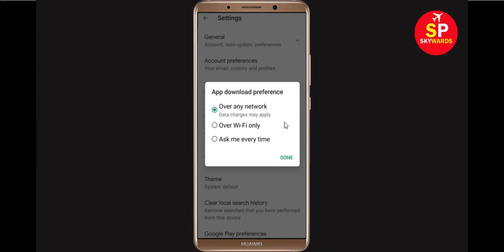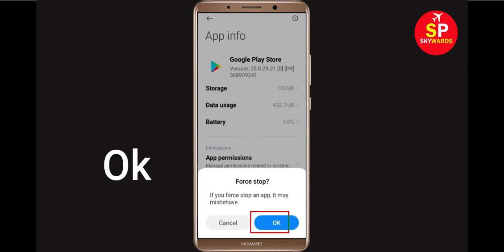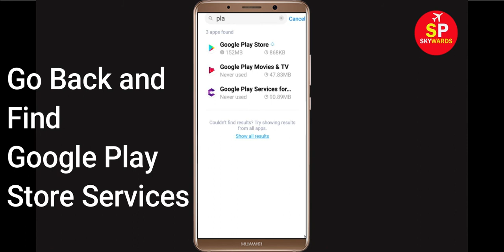Fix Can't Download Meta Trader 4 App Error On Google Play Store in Android | Fix Can't Install App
If you are facing problem in Google Play store to download and Download Meta Trader 4 App error on your mobile then you are at right place, i will show you How To Fix Can't Download Meta Trader 4 App Error On Google Play Store Android & Ios Mobile Phone. If you are facing same problem in your android phone it will help you to get rid of this problem. So, Lets Start to Fix Meta Trader 4 App downloading problem solutions.